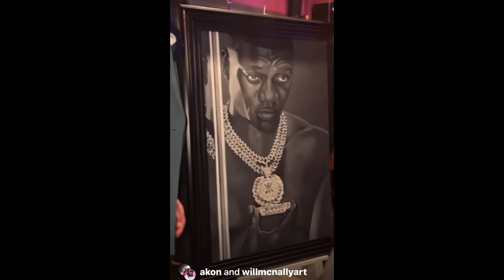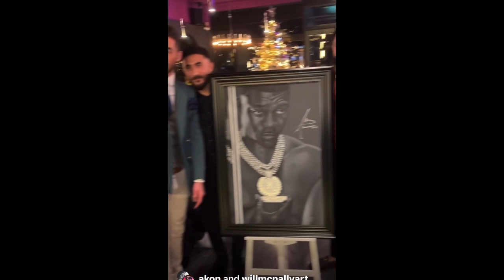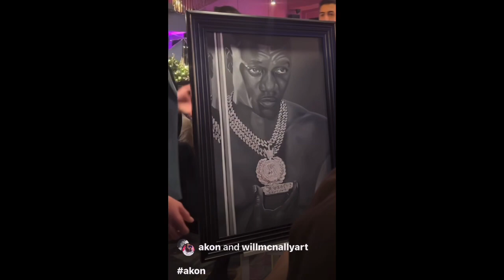Singer, AKON Disrespects Black Americans AGAIN